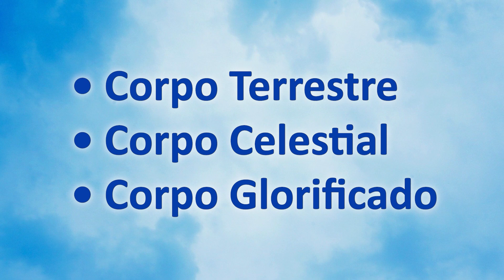#42 - Corpos Terrestre Celestial e Glorificado - 11.09.2020 - Pr. Joaquim Gonçalves